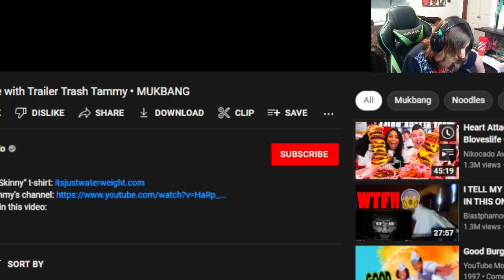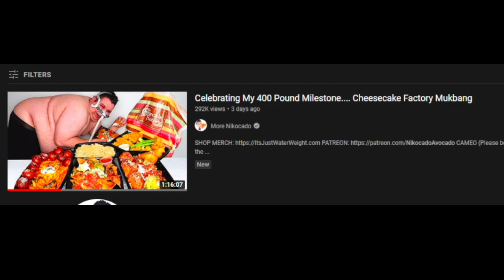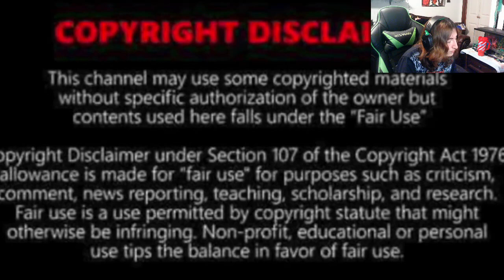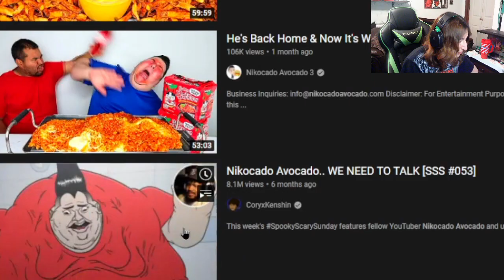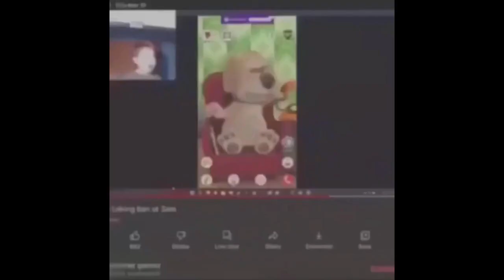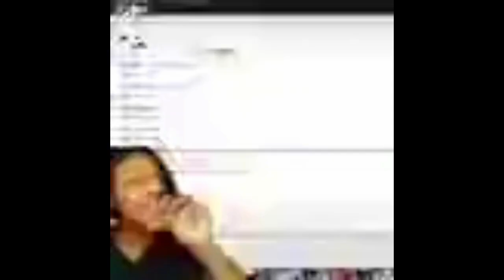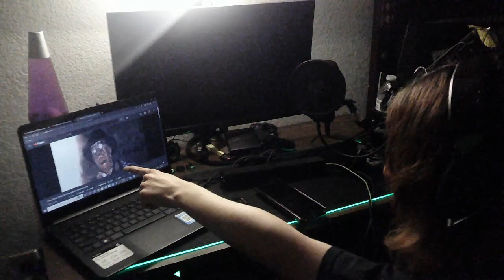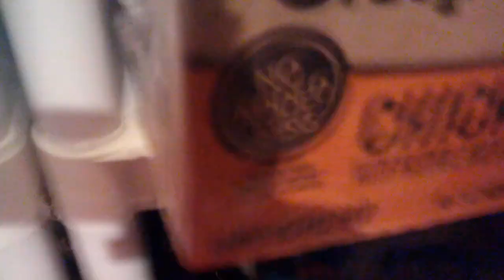Nikocado Avocado eats a bbq bacon burger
BBQ Fork